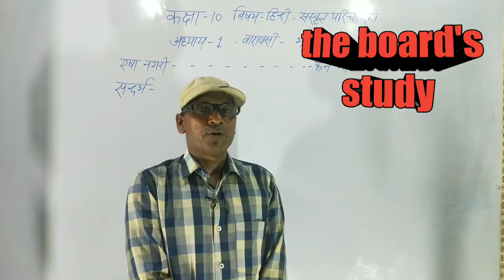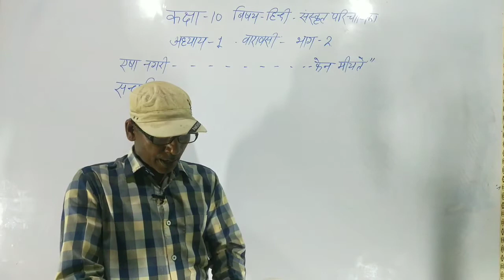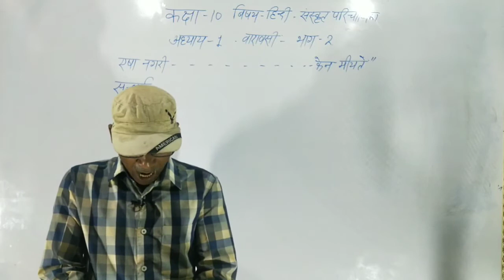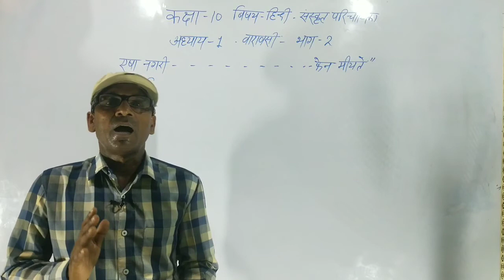वाराणसी (संस्कृत परिचयिका) भाग -2//class-10 hindi//Mr.shiv kumar verma//the board's study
Video credit
Video name - वाराणसी भाग -2//class-10 hindi//Mr.shiv kumar verma//the board's study

Teacher - Mr. Shiv kumar verma
Concept and edit- kavita patel
notes available by- rajnikant verma

Mind map ::: no need of mind map
This is a theoretical vedio
So no need for practice q. Paper

Experience
# sita inter college
# seth Ram Gulam patel Memorial inter college
# Sardar Singh Convent inter college